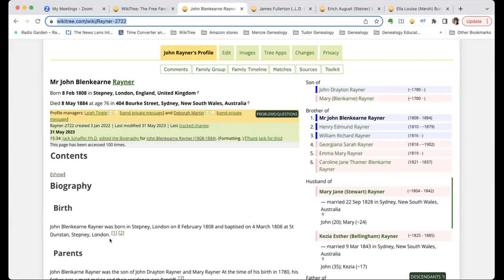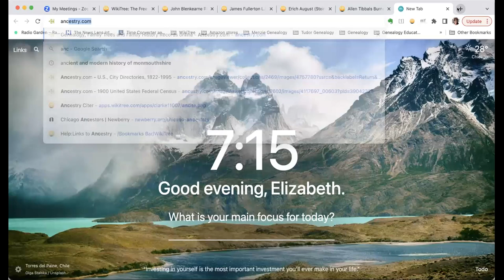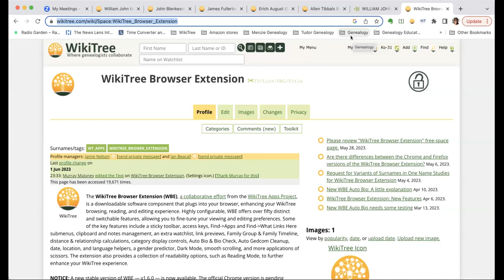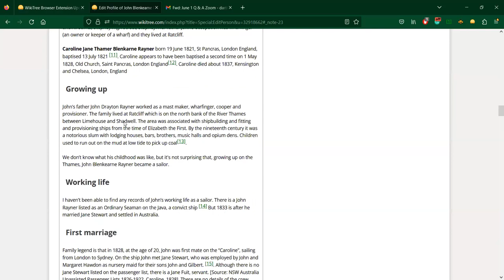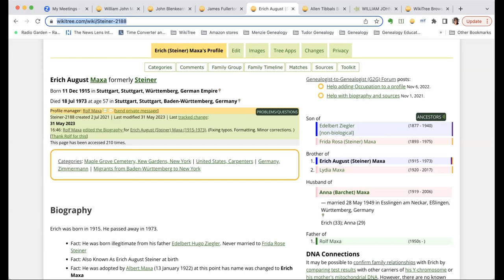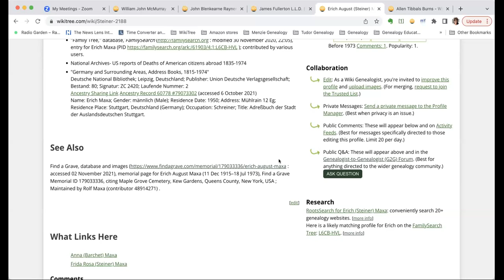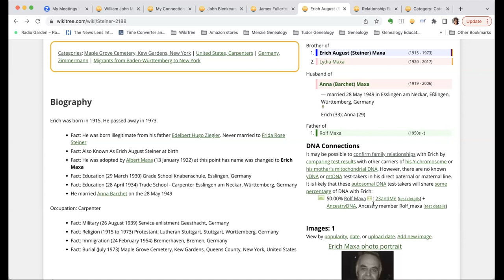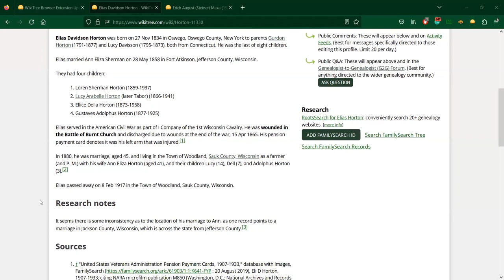New Member Q&A with Betsy Ko (June 2023)